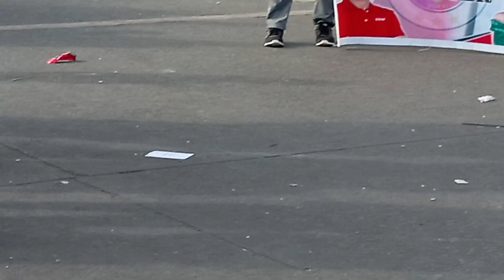BIÑAN LAGUNA DAYS